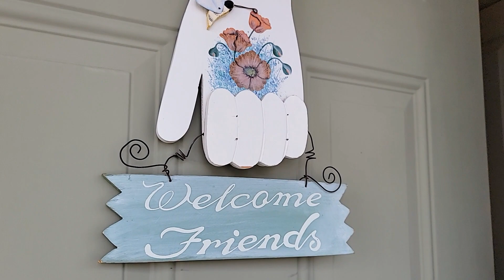Walkthrough Video of 2093 Serena Drive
A great 2 story townhouse for sale in Beamsville. Check it out.